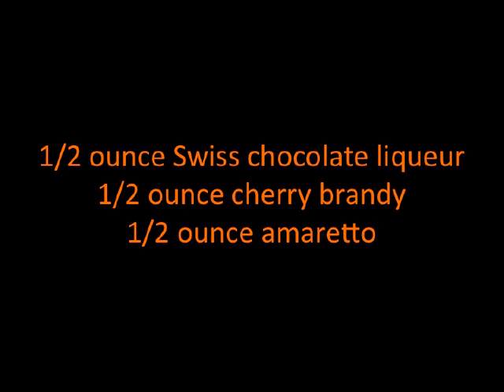Eskimo Kiss Cocktail Recipe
Recipe For Eskimo Kiss Cocktail